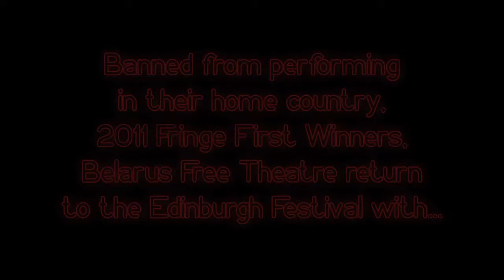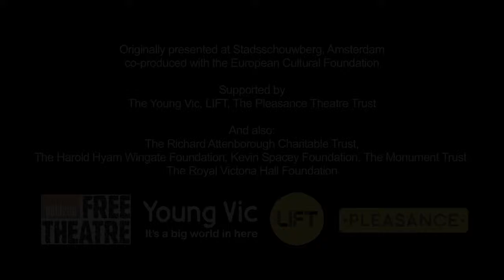Trash Cuisine Trailer